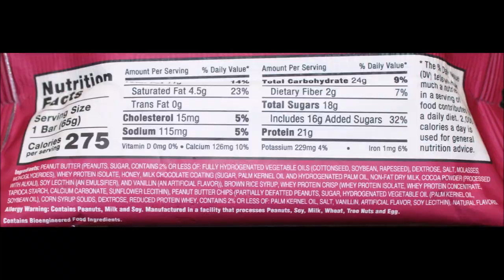Anabar Milk Chocolate: PB & Jelly, Monster Cookie Crunch, Campfire S’mores Review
This is a taste test/review of the Anabar Whole Food Performance Bar in three flavors including Milk Chocolate PB & Jelly, Milk Chocolate Monster Cookie Crunch and Milk Chocolate Campfire S’mores.